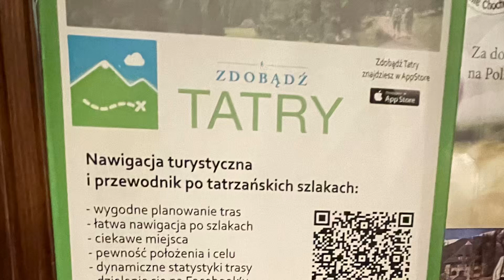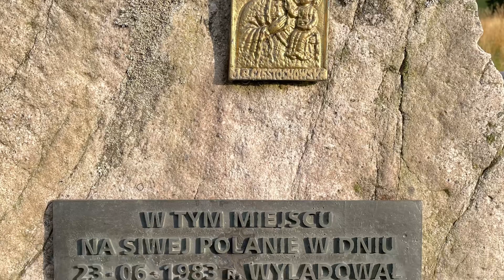ZAKOPANE 2023 -DOLINA CHOCHOŁOWSKA